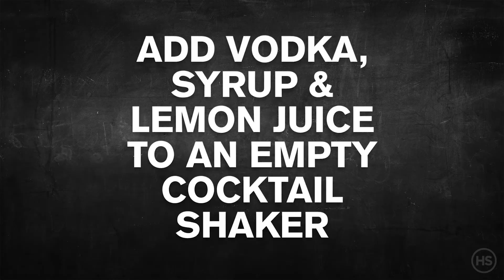Vodka shot recipe: The Lemon Drop, Ingredients, Best, Cocktail, Drink - Heretic Spirits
Introducing Heretic Spirits’ latest creation of the Vodka shot cocktail : The Lemon Drop.